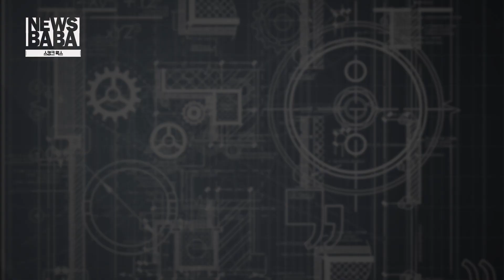[국방홍보원] 서커스 천막에서 전투기 만들던 그들! 왜 스컹크 웍스일까?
상상이 현실이 되는 속도가 굉장히 빨라진 요즘
동시대에선 절대 나올 수 없을 거라 상상하던 것들이 등장할 때마다
우리는 외계인 고문설을 떠올립니다.

이 외계인 고문설의 시작은 1943년부터가 아닐까 싶은데요?
외계인들의 정체는 괴짜 천재로 불리는 록히드 마틴의 싱크탱크! '스컹크 웍스'입니다
P-80슈팅 스타, F-104 스타파이터 ,U-2 드레곤레이디
그리고 전 세계를 놀라게 한 스텔스기 F-114 나이트호크까지
도대체 어떤 사람들이길래 (사람은 맞겠지….)
스컹크 웍스의 정체가 무척 궁금한데요.
쇼미더머니 진출을 꿈꾸는 랩퍼 꿈나무 MC 스컹크가
'스컹크 웍스'의 정체를 공개합니다. 궁금하다면 뉴스 바바!